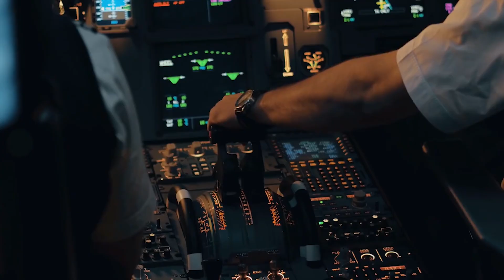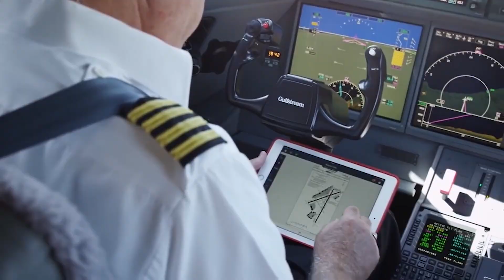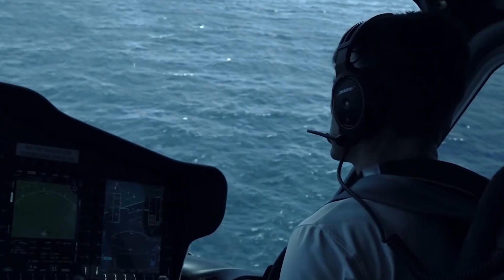How The Richest CEOs Travel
If you think a CEO ride their bikes or cars to get to work every morning... You're wrong. Indeed, they go to work at night, in the morning, in the afternoon and they need to travel fast.